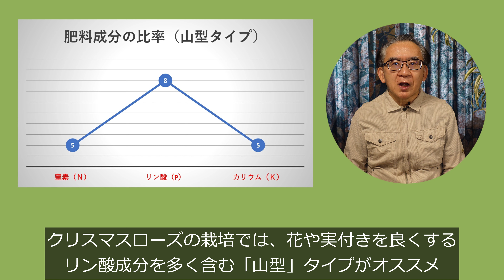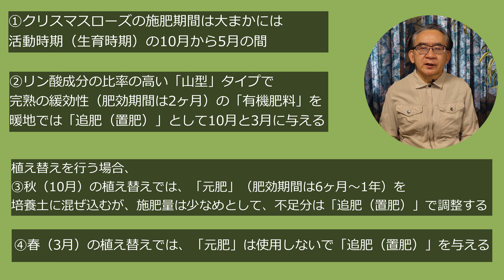クリスマスローズの肥料②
【クリスマスローズ大好き】野々口稔の園芸ノート

■クリスマスローズの基礎シリーズ（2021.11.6撮影）

前回の動画では、クリスマスローズの肥料について、特に、肥料の与え方についてお話しました。今回は、引き続き、肥料成分、肥料の種類、肥料成分の比率等について、お話します。そして、私の施肥に対する考え方について、最後にまとめましたので、皆様の参考にして頂けると嬉しいです。

■Music
・メイン（Twin Musicom の Life in Romance）

■野々口稔の自己紹介
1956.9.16東京都生れ、園芸家。クリスマスローズの愛好団体「ヘレボルス倶楽部」代表。NHK趣味の園芸講師。池袋コミュニティカレッジ講師。
早稲田大学教育学部理学科で地学を専攻した経緯もあり、クリスマスローズの栽培では培養土にこだわり、オリジナル培養土の監修も行っている。クリスマスローズに関する著作本・監修本など多数あり。

〇野々口稔のSNS等
・NHK出版・みんなの趣味の園芸（公式ブロガー）

〇野々口稔のクリスマスローズ用の土
・NHK出版

〇野々口稔の主な著作本・監修本
・『ガーデニング大好き！ クリスマスローズ』野々口稔（講談社2004）【電子書籍】
・『ひと目でわかるクリスマスローズの選び方・育て方』野々口稔（家の光協会2011）
・『よくわかる栽培１２か月 原種系クリスマスローズ』野々口稔（ＮＨＫ出版2011）
・『もっとクリスマスローズ』野々口稔・横山直樹（ＮＨＫ出版2016）【品切れ状態】
・『12か月栽培ナビ（２）クリスマスローズ』野々口稔（ＮＨＫ出版2017）